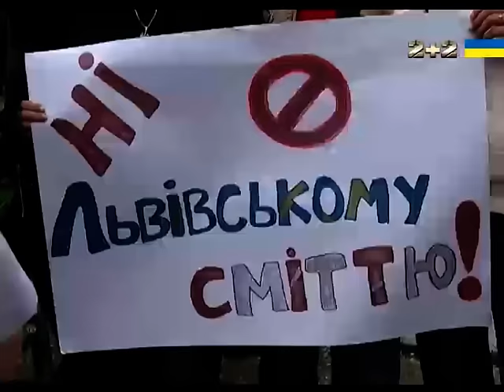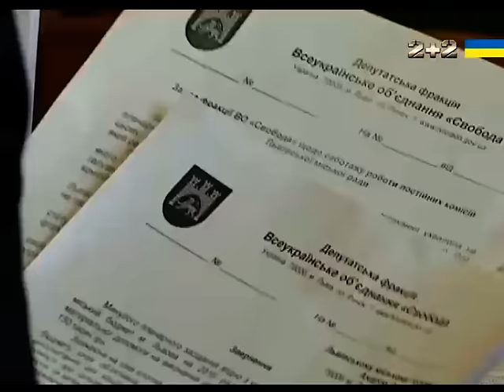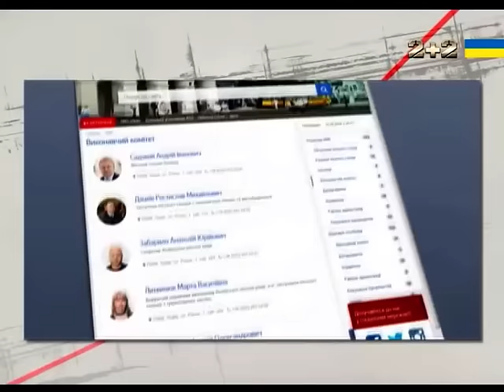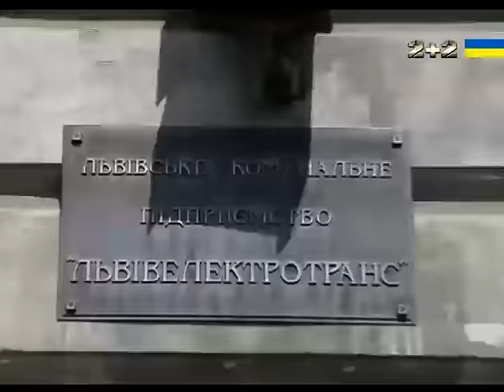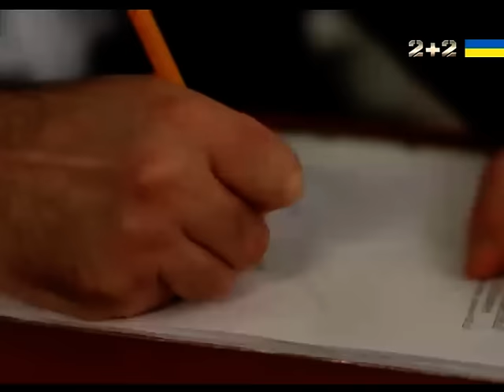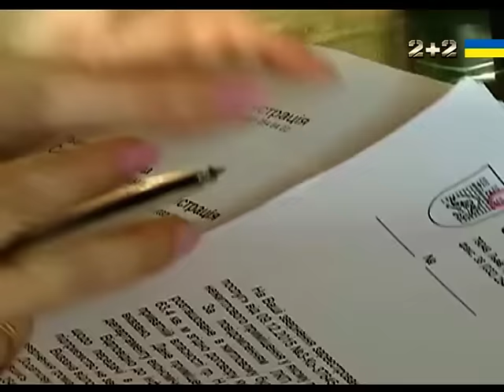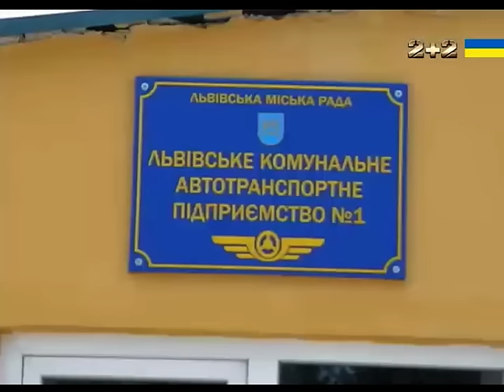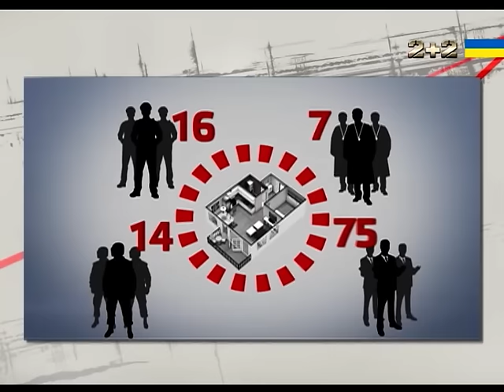10 років правління мера Львова Андрія Садового - Секретні матеріали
10 років про мера Львова Андрія Садового говорили тільки як про перспективного проєвропейського політика. Він успішно будував імідж господарника та успішного градоначальника, поки у Львові не завоняло звалищем. Загиблі люди, завалене сміттям місто і розкриті подробиці сміттєвої афери по-львівськи, змусили людей по-іншому подивитися на Садового.